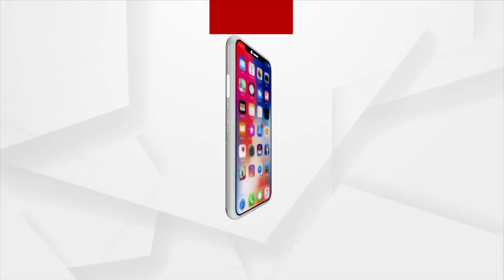ଦିଲ୍ଲୀର ରାଷ୍ଟ୍ରପତି ଭବନରେ ଯାଜପୁରର ଶିକ୍ଷକ ନନ୍ଦ ପୃଷ୍ଟିଙ୍କୁ ପଦ୍ମଶ୍ରୀ ସମ୍ମାନରେ ସମ୍ମାନିତ କରାଯାଇଛି